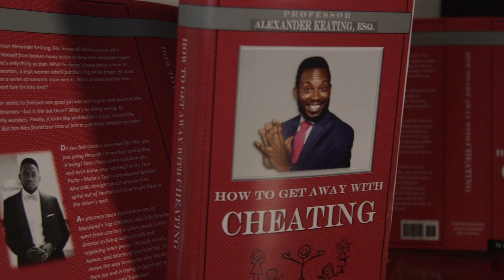How To Get Away With Cheating - Official Trailer - Available Now!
Amazon DVD »
Prime Video »